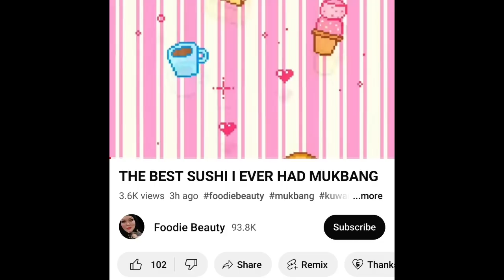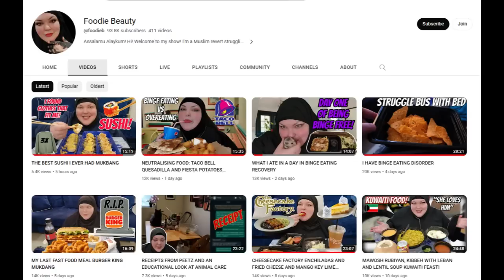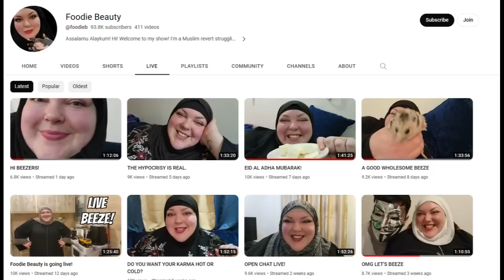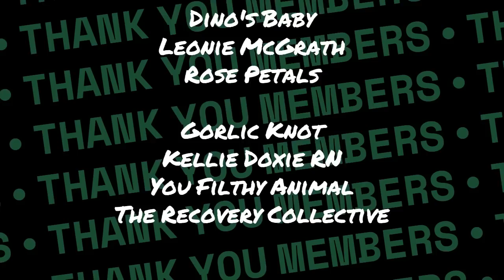Foodie Beauty Found Shirts That Fit, Eats To Celebrate